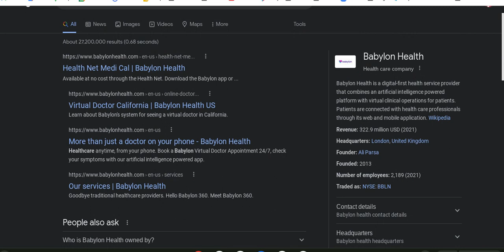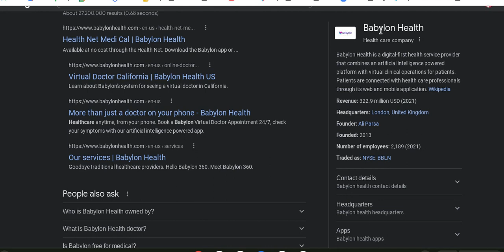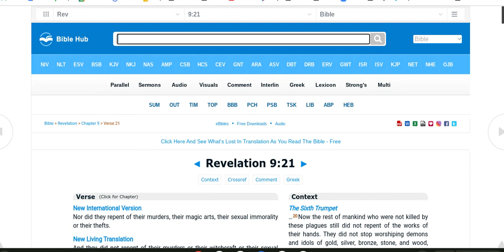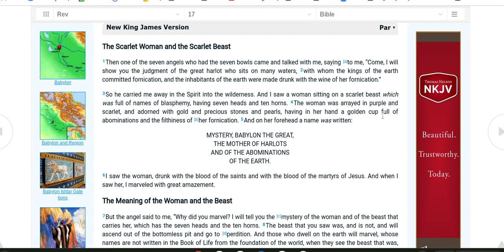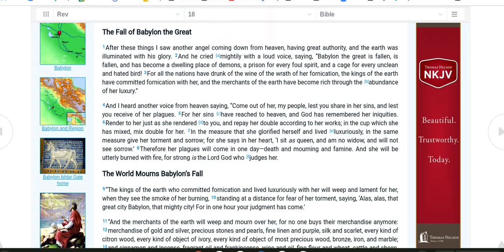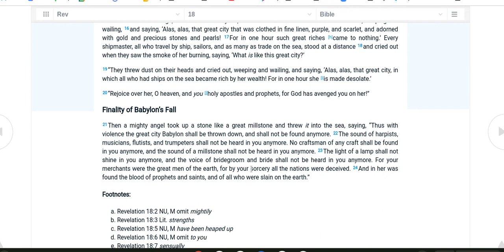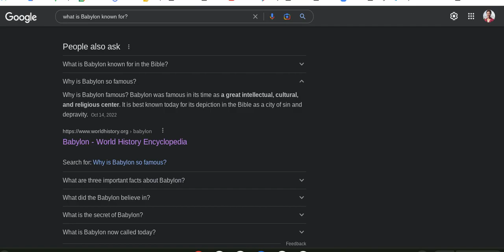Babylon Rising again Today!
We are literally seeing what is hidden in the darkness being revealed.  Watch with me as I explore the secrets being revealed right in front of our eyes today, that fulfill endtimes prophecies from the Book of Revelations.

Jesus Christ is the Way Out, the Messiah, Savior and Only Begotten Son. The Kingdom is coming!  Get on board now!